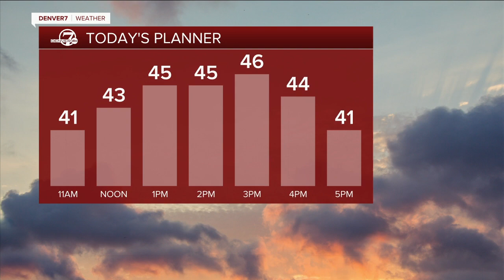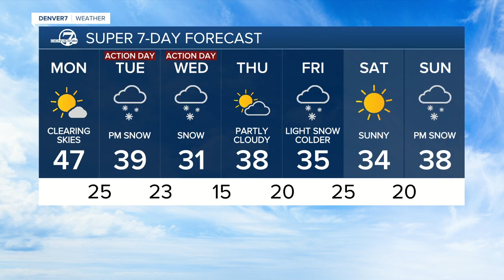Mild on Monday, but another storm hits the Denver metro area tomorrow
We will see one more mild day today before another storms hits Colorado.  Mostly sunny, with highs in the mid- to upper 40s across the Denver metro area this afternoon.